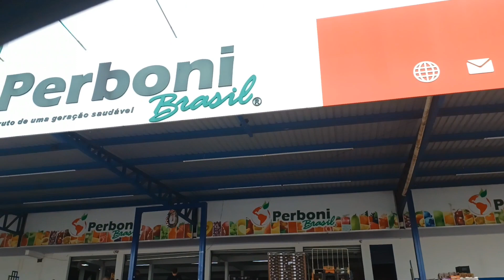Vilson José de Oliveira fala das lutas de 23 anos para deixar a feira do produto o sucesso q é hoje